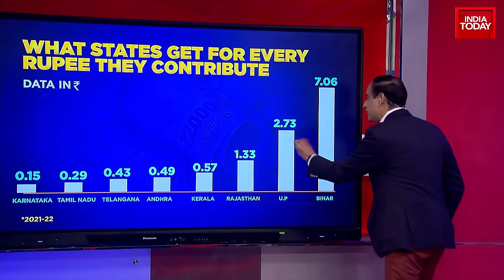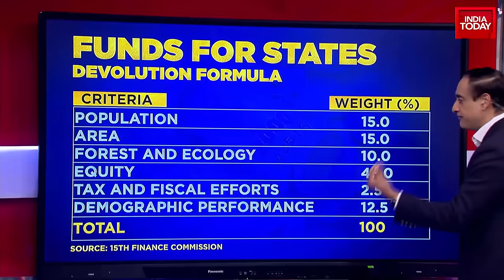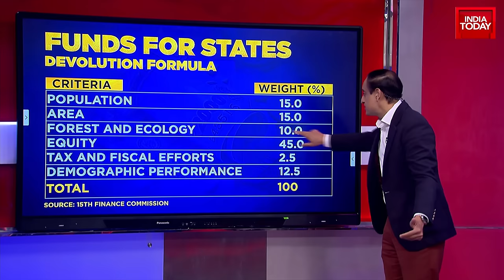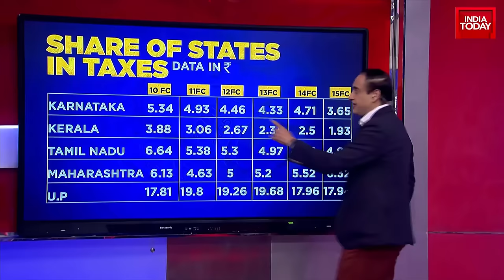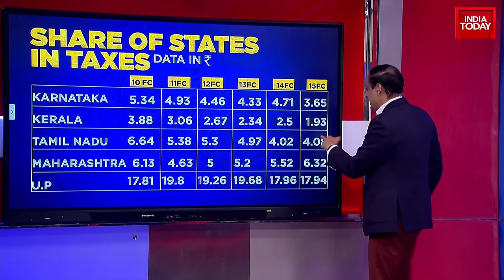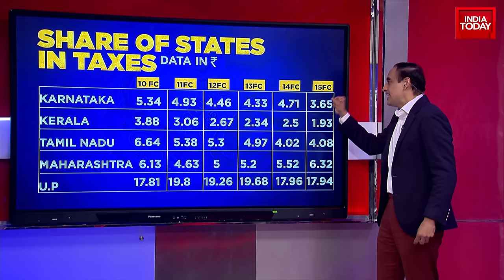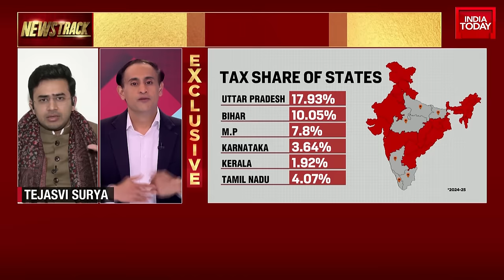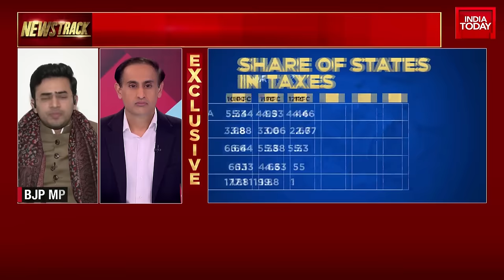Exploring Southern Indian States' Revenue Dispute with the Center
In the recent development of the revenue dispute between southern Indian states and the center in India, this analysis seeks to delve into the matter from a financial perspective. The analysis is based on the amount of revenue each of these states generates through various channels such as manufacturing, taxation and other ways and how much of it is then distributed back by the center. The discussion then proceeds into the politics surrounding this issue. A particular emphasis is placed on Karnataka, where it is highlighted that of every rupee that is sent to the center, only 15 paise is returned. The descriptor focuses on the complaints of southern Indian states, the mechanisms of revenue generation, and the current state of revenue distribution in India.